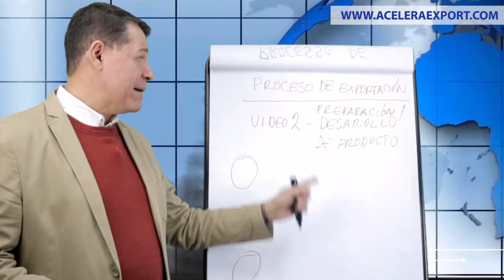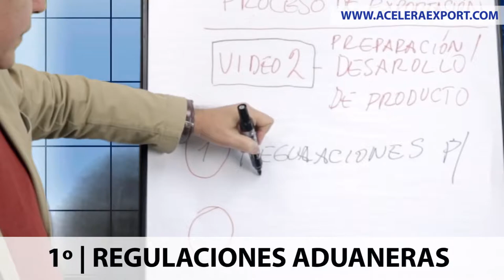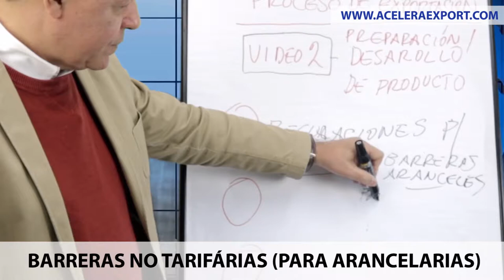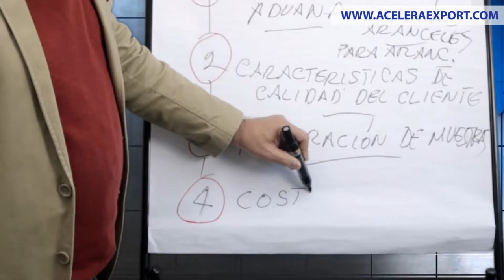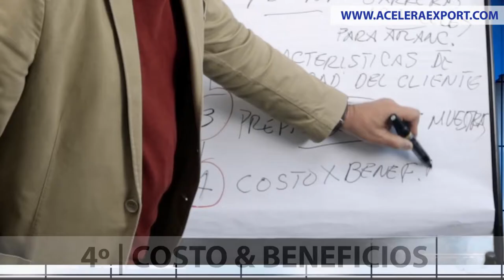PROCESO DE EXPORTACIÓN | 2º PREPARACIÓN DEL PRODUCTO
A pedido de uno de nuestros seguidores, estamos comenzando una nueva serie para hablar sobre el proceso de exportación en COMEX. Nuestros videos le darán paso a paso cómo proceder durante la exportación, en el video de hoy hablaremos sobre la negociación del producto.